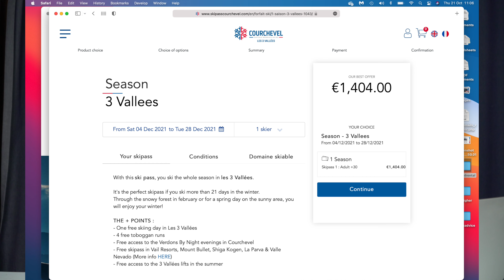WHICH 3 VALLEYS SEASON LIFTPASS IS RIGHT FOR YOU - COURCHEVEL VLOG 4K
A look at all the options for season lift passes for Courchevel and Meribel in the 3 valleys.

Chapters
0:00 Start
0:25 Introduction
1:50 2/7 season pass
3:56 Skiflex season pass
7:48 Liberty season pass
10:40 Unlimited season pass
15:44 Summary